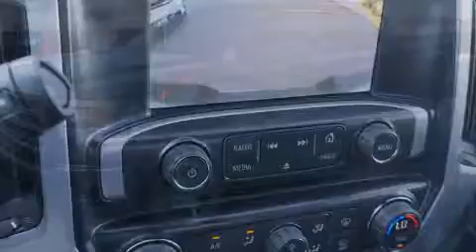2015 GMC Sierra 1500 Lewisville TX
We've been honored to serve the Denton TX area , we promise that your experience at our dealership will exceed your expectations ! Year : 2015 Make : GMC Model : Sierra 1500 Engine : 5.3L 8 Cyl. Fuel Injected Trans . : 6-Speed Automatic Exterior : Onyx Black Miles : 10 Stock : 250787 James Wood Autopark I35E South Denton , TX 76205 Welcome to James Wood - your source for quality new and used cars from Buick , Cadillac , Chevrolet , GMC , Hyundai , and Pontiac . With two north Texas locations to serve you - Decatur and Denton - our new and used car sales force is ready to assist with your next new or used car purchase . We have a large inventory of new and used cars ready for delivery today . Proudly serving the Dallas and Fort Worth Metroplex ! The James Wood Auto Group's business philosophy is to provide our customers with quality Chevrolet , Pontiac , Hyundai , Buick , GMC , and Cadillac cars , trucks and SUVs , but also provide great value and service . We are celebrating 30 years in the automotive business in the Dallas - Ft . Worth , Texas area , and it is our policy to treat every visitor that enters our Chevy , Pontiac , Buick , GMC , Hyundai , and Cadillac dealership doors as an honored guest without exception . The bottom line is we work hard every day to provide a friendly and professional sales experience for the car or truck buyer , quotes Mr . Wood . Every customer deserves that and we guarantee that you’ll find it at the James Wood dealerships . 2015 GMC Sierra 1500 Denton TX